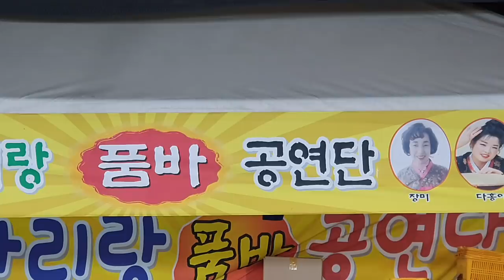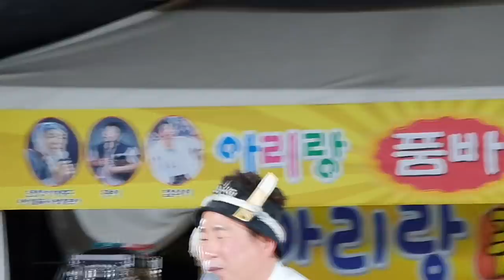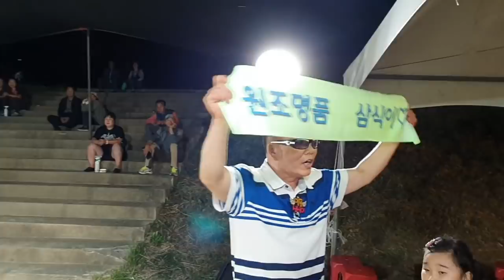단한명이 주는 공연자의 행복한 힘~성주전야밤의 행복~삼식이만이~